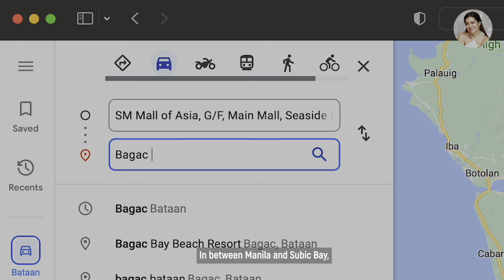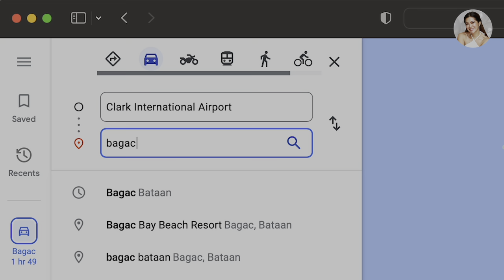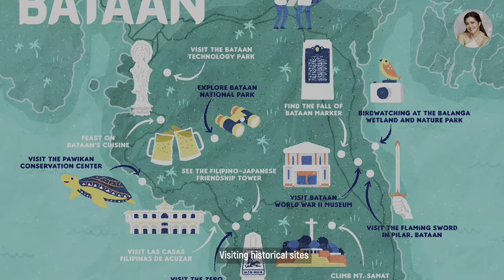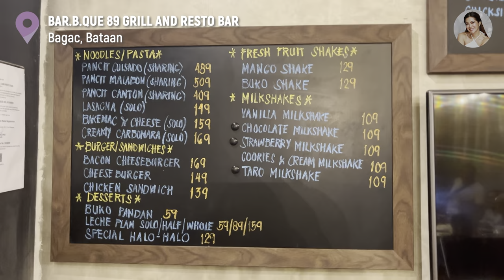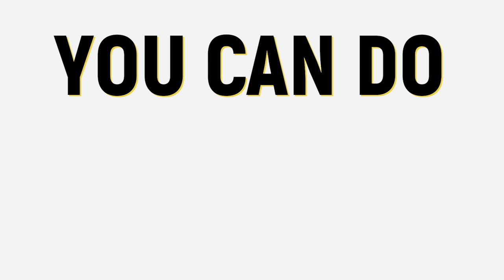My Summer in Bataan - Bagac Edition 2023 // Alice Dixson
Resorts:
Rancho Bernardo Luxury Villas and Resort
Las Casas Filipinas De Acuzar
La Jolla Luxury Beach Resort

Special thanks to:
Renjie Santos
Sharon Que
Diboy Trofeo

Drone Shots:
Kenneil J. Presentacion